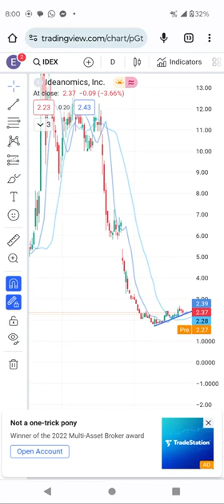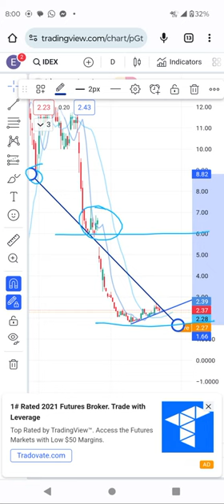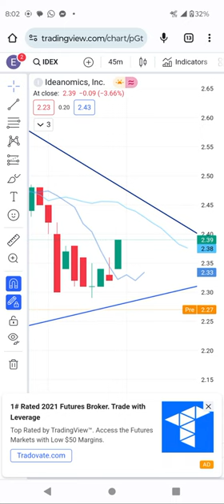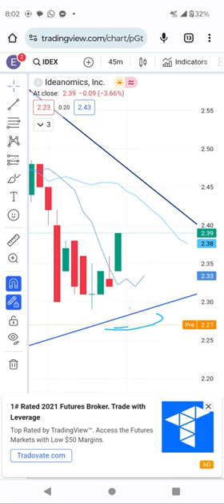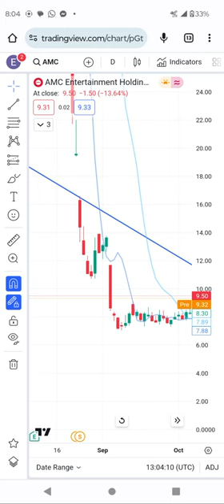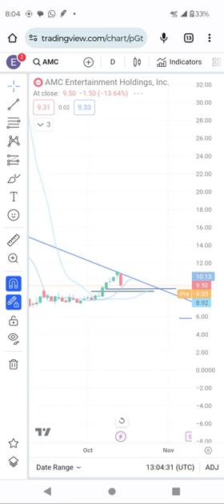IDEX and AMC stocks technical analysis. why are huge upside is coming in